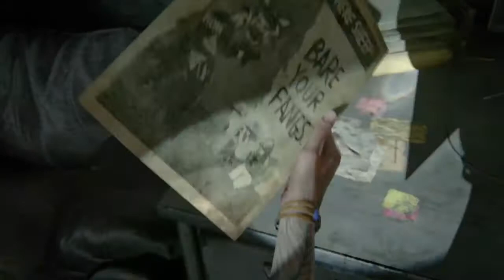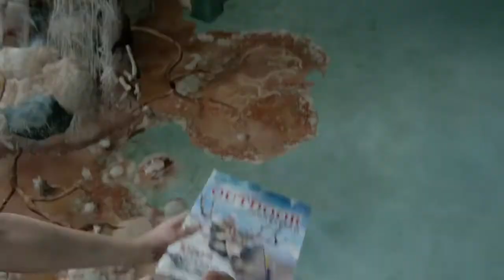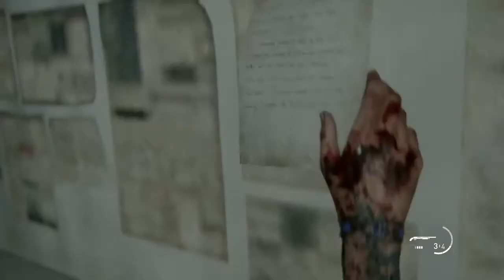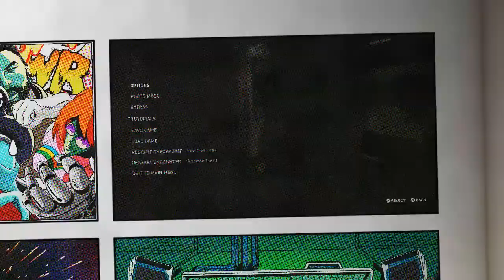The Last of us Part II Part 8